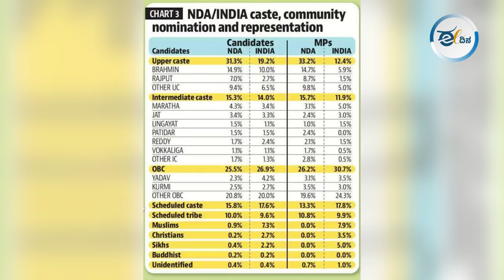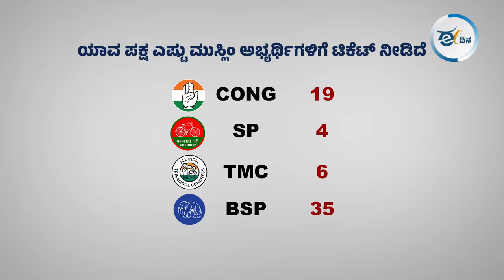1980ರಲ್ಲಿ 49, 2024ರಲ್ಲಿ 24! ಕುಸಿಯುತ್ತಲೇ ಇದೆ ಮುಸ್ಲಿಂ ಸಂಸದರ ಸಂಖ್ಯೆ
ಸಂಸತ್ತಿನಲ್ಲಿ ಮುಸ್ಲಿಮರ ಪ್ರಾತಿನಿಧ್ಯ ಕುಸಿಯುತ್ತಿದೆ. ಅದರಲ್ಲೂ ದ್ವೇಷರಾಜಕಾರಣ ಹೆಚ್ಚುತ್ತಿರುವುದರಿಂದ ರಾಜಕೀಯ ಪಕ್ಷಗಳು ಮುಸ್ಲಿಂ ಅಭ್ಯರ್ಥಿಗಳಿಗೆ ಟಿಕೇಟ್ ನೀಡುವುದಕ್ಕೆ ಹಿಂದೇಟು ಹಾಕುತ್ತಿವೆ. ಈ ಕುರಿತು ಸಾಮಾಜಿಕ ಹೋರಾಟಗಾರ್ತಿ, ಕಾಂಗ್ರೆಸ್ ಮುಖಂಡರಾದ ನಜ್ಮಾ ಚಿಕ್ಕನೇರಳೆ ಮಾತನಾಡಿದ್ದಾರೆ.